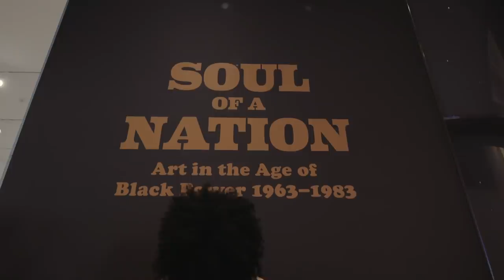10 Years of MASCHINE: Georgia Anne Muldrow | Native Instruments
We're celebrating 10 years of MASCHINE by catching up with our favorite artists. Georgia Anne Muldrow has released 19 full-length albums of deep, vibrational music and worked with Blood Orange, Mos Def, and Erykah Badu. Watch the queen of psychedelic neo-soul channel celestial art with MASCHINE.

From artist stories and engineering tales to hardware makeovers and birthday freebies, join us as we celebrate ten years in style